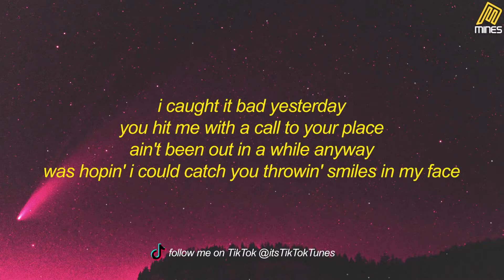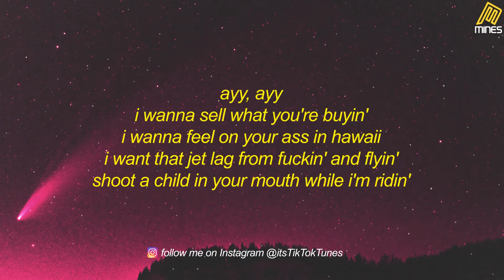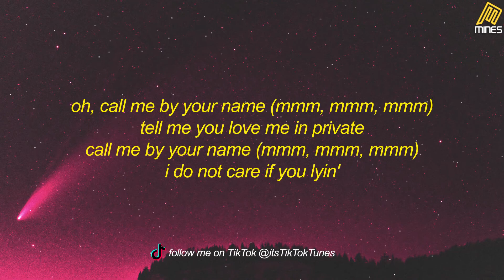Lil Nas X | MONTERO Call Me By ur Name Lyrics | when you want call me when you need